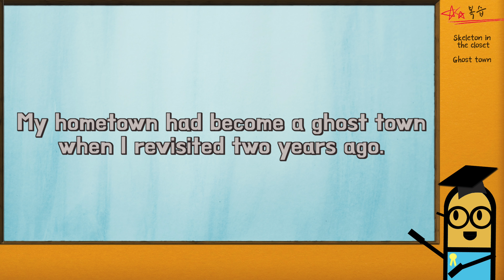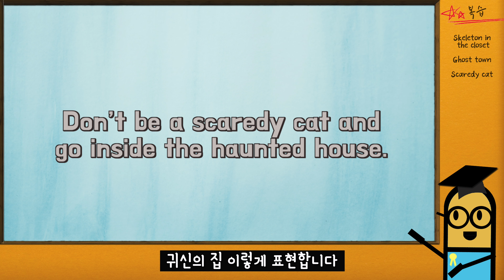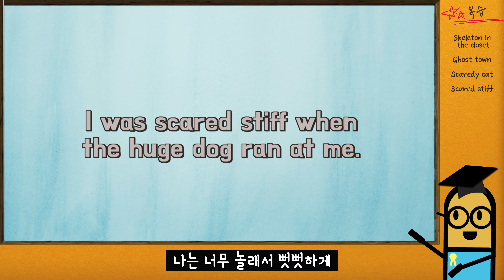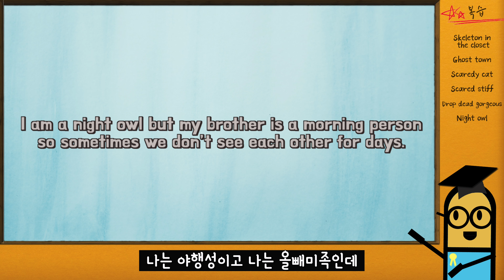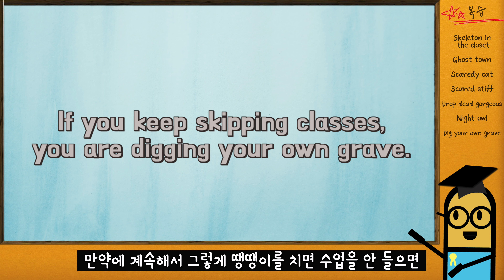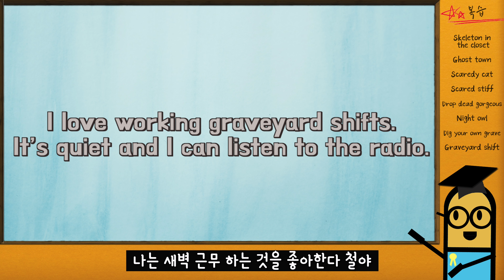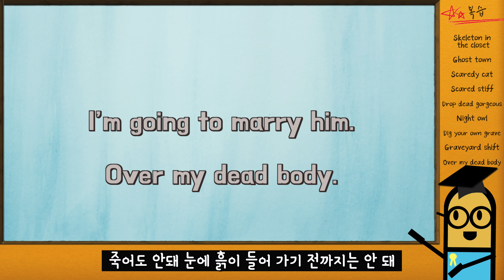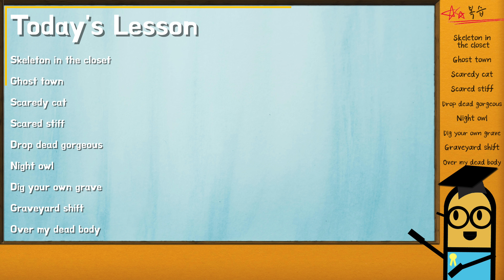[영어 상황] 할로윈 영어 특집: 무서워보이지만 많이 사용하는 일상 영어 표현! graveyard shift, skeleton in the closet, ghost town